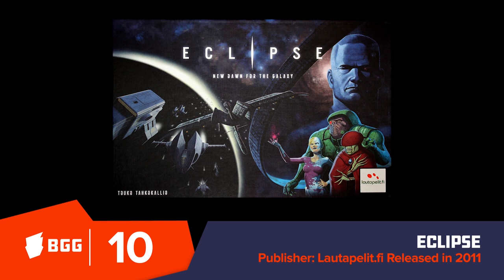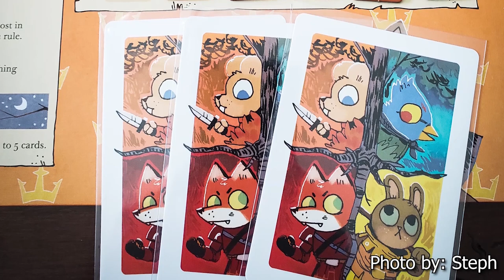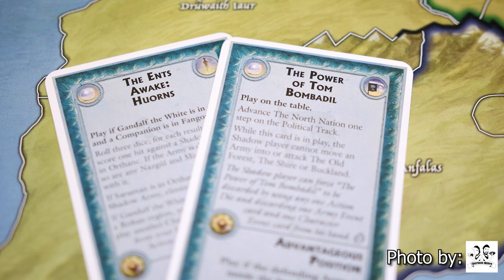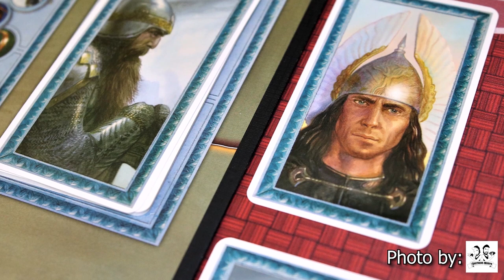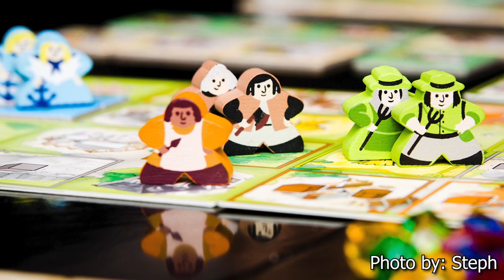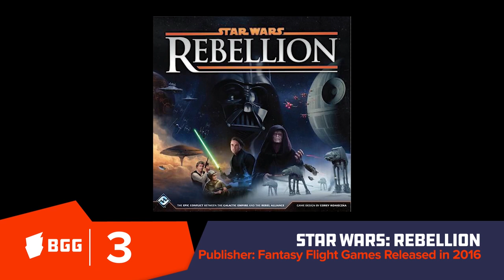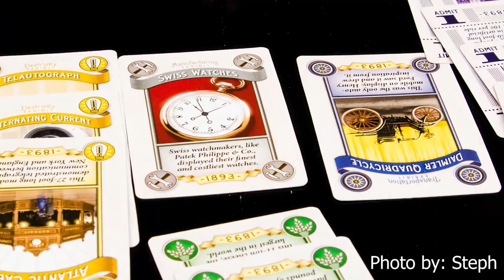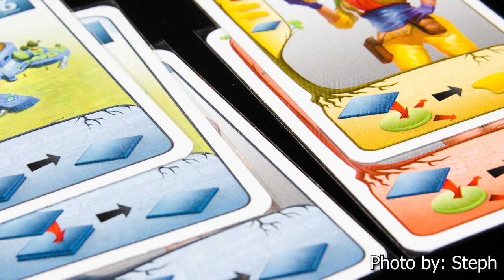BoardGameGeek Top 10 vs 10 - Area Control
Join Nick and Mike of the Brothers Murph and Steph Hodge as they look at the Top 10 Area Control games according to BoardGameGeek and tell you of their favorite Top 10 as well.